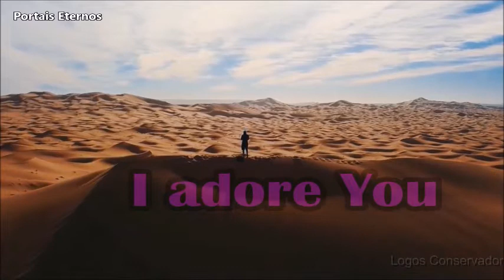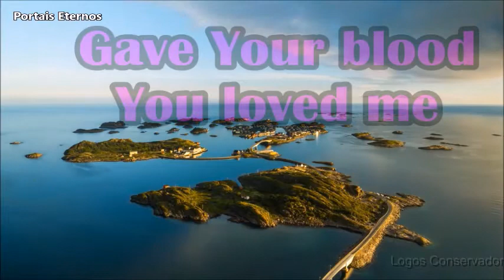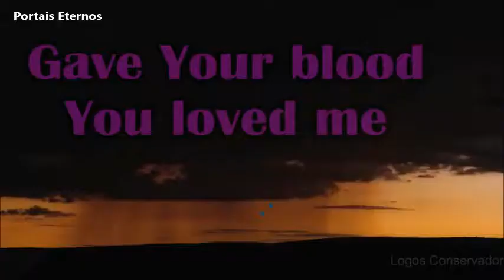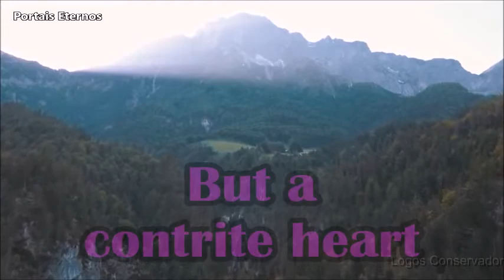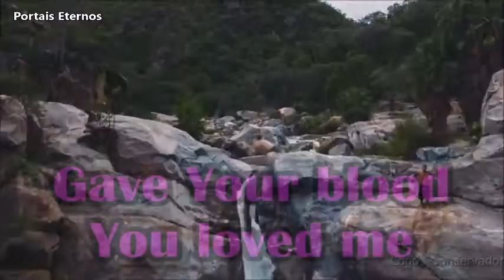MUSIC - FIRE (Gospel Song)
Composição; Alexandre Nunes
Arranjo e voz: Jônatas Mendes